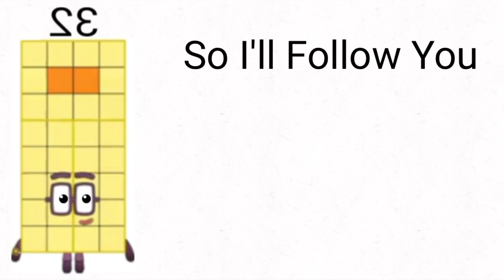92’s Jailbreak Level 2 Episode 348